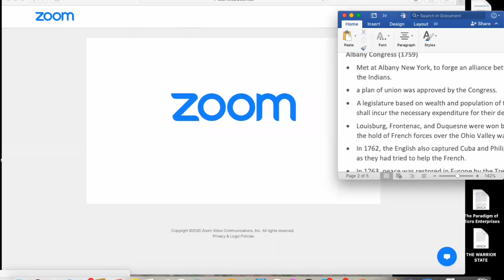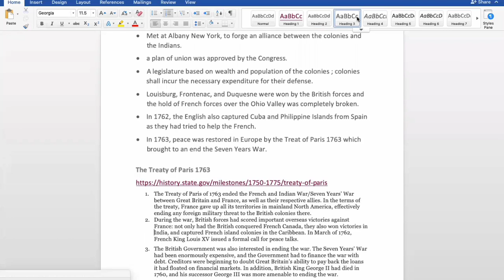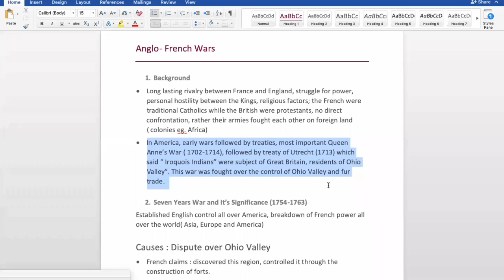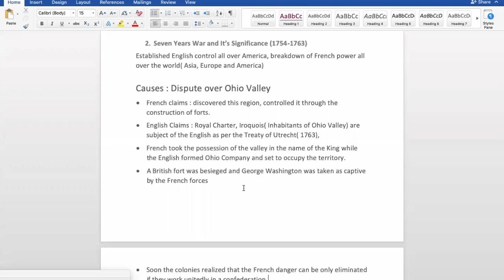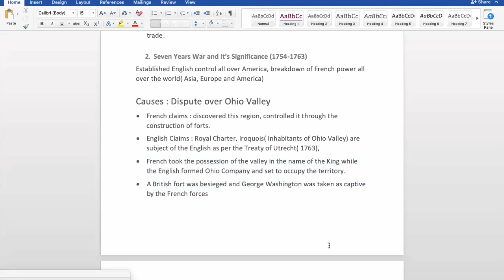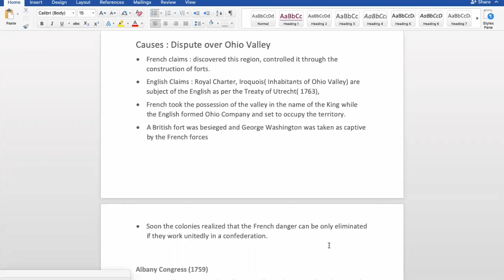Lecture 02 || USA History || Anglo-French War (1778–1783) part 1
USA History Lectures 02
In this video we discuss angle French topic of USA history

2nd anglo french war
3rd anglo french war
3 anglo french war
4th anglo french war